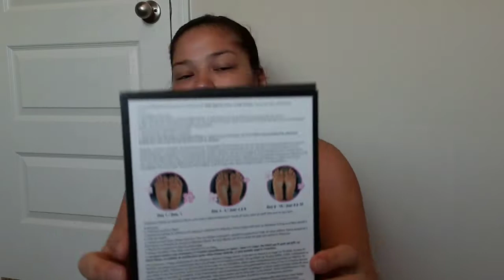Kindergarten Morning routine/ Get ready with my 5 year old